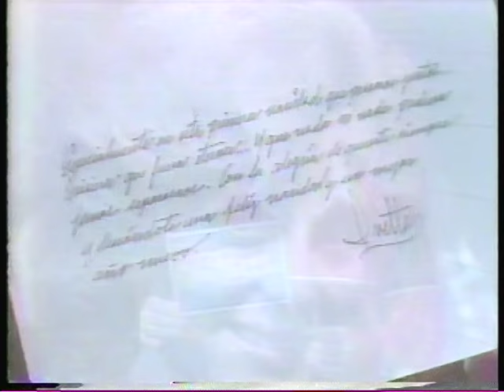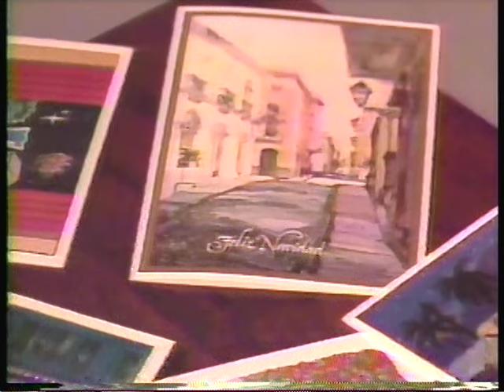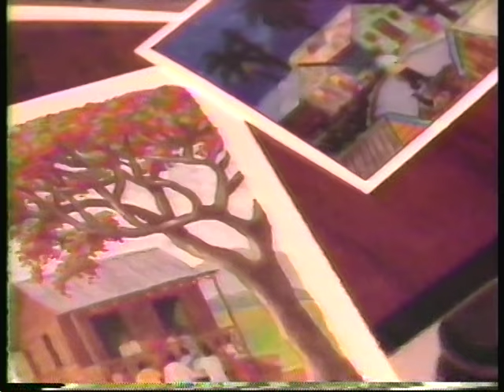Especial Parrandas Navidenas con Julio Angel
Originalmente transmitido por WAPA TV en 1987. Julio Angel interpretando musica de epoca de navidad. Contiene anuncios originales de la epoca.